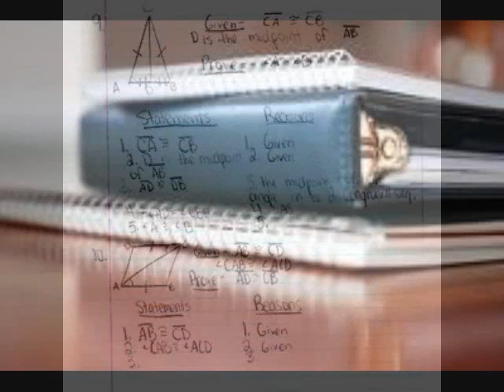Best Dad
As song paying tribute to the single parent, who has to be both mother and father to their child.